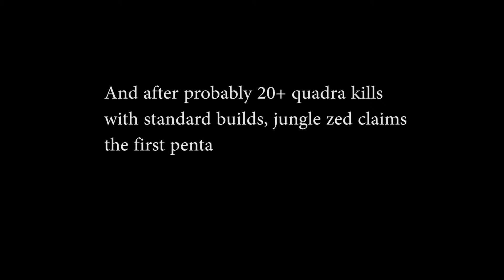League Of Legends : The Zed Penta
It is finally done. The numerous quadra-kills have surmounted to the least impressive penta I could have asked for, but hell, I'll take a zed penta any day.

Music is (in order): Chrono Trigger Soundtrack - Schala's Theme (Orchestral)

Chrono Trigger OST - Fanfare 1